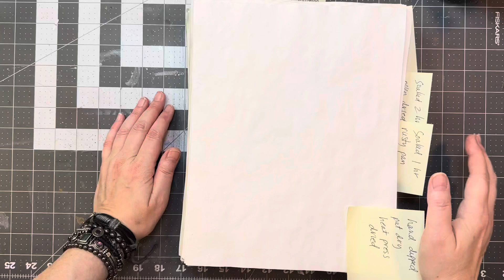ROSE PETAL DYED PAPERS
Hey y’all I’m so glad you stopped by today!
This is a quick reveal of my rose petal dyed paper with a short peek at the papers I used left over avocado solution. When I’m showing it I said I sprayed it with more avocado solution but it’s red cabbage solution left over and stored in the fridge. I really can’t figure out how to edit 🤦🏻‍♀️
One of these days… but obviously not today 🤣